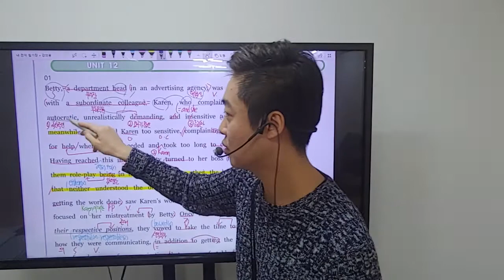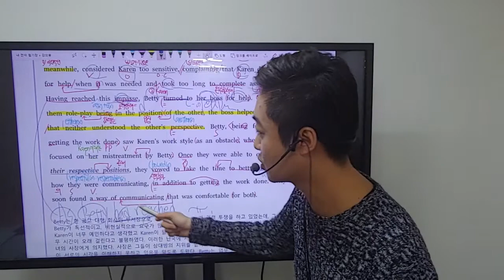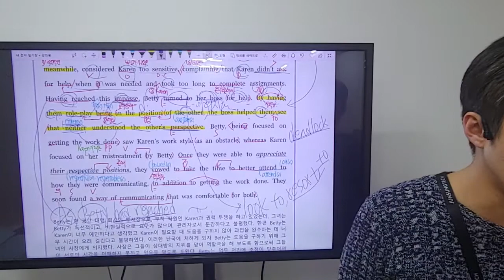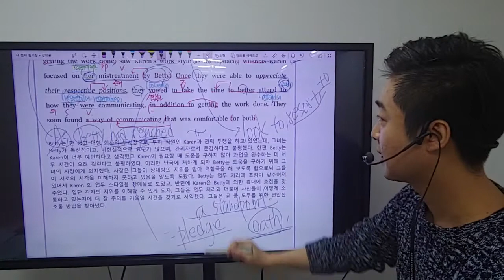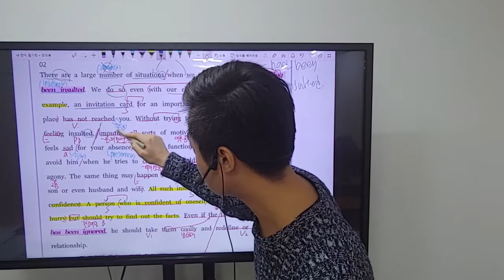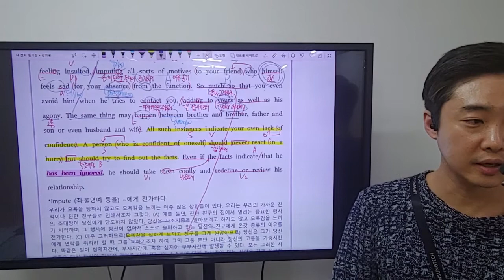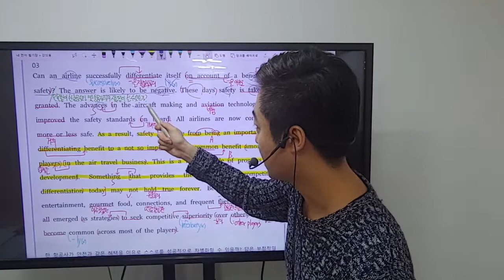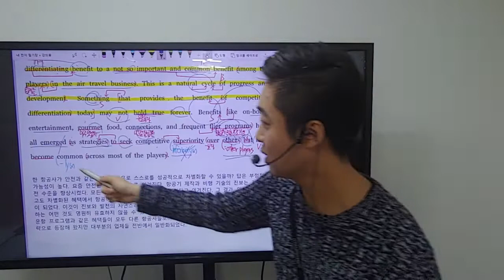컨셉 약점유형 12강 1-3번